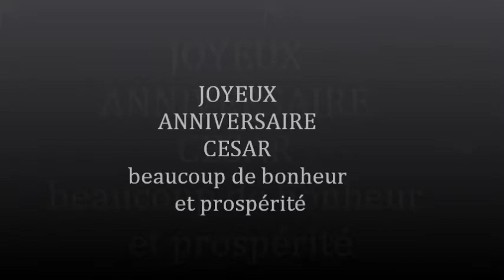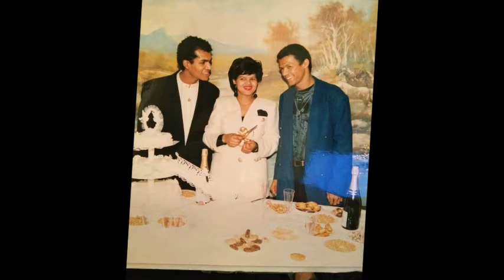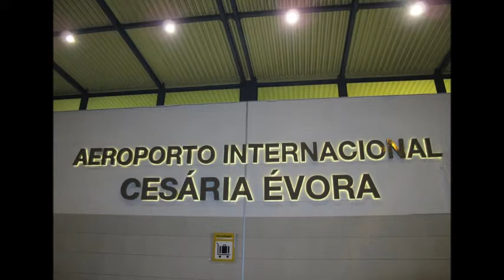ANNIVERSAIRE DE CESAR ans by djgilbertf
Une Seule Destination Pour Tous Vos Prestations Professionnelles Privés Etc. Sur Simple Demande !
Facebook : Djgibertf et Groupe ACPPJAI
A Bientot Les AMIS